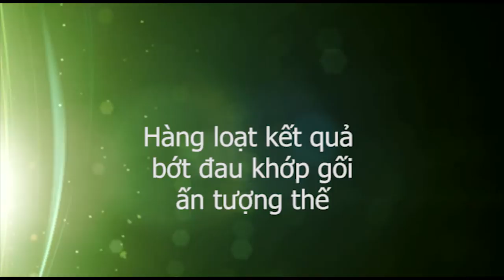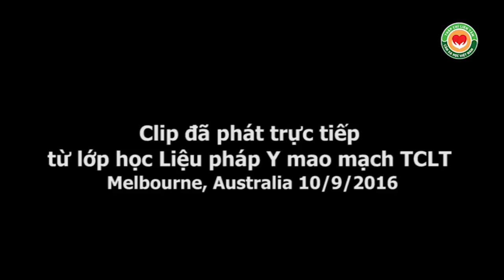Đau khớp gối chữa ở đâu?